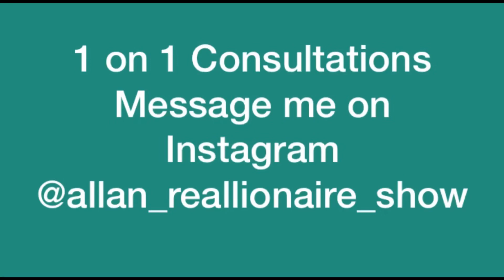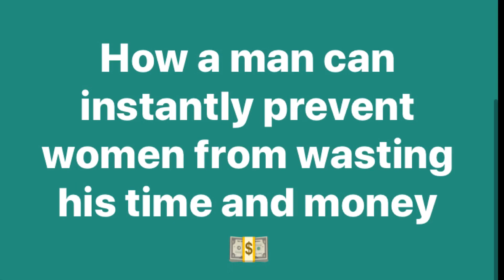Women are too concerned about the cheapest part of a man which is money